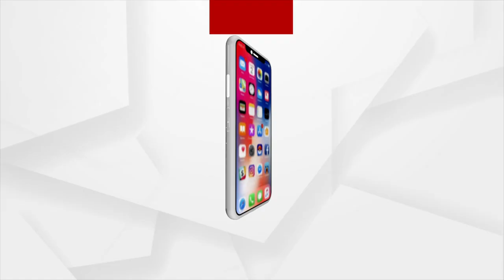Research creates new goals for students, says PM Modi